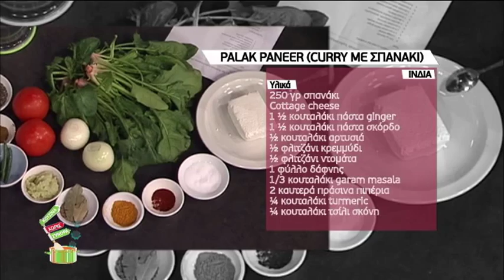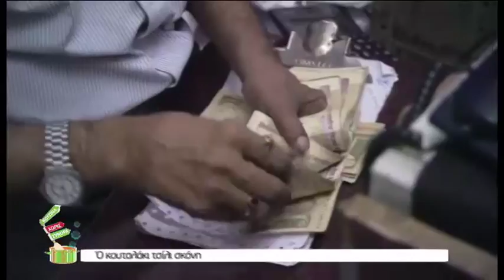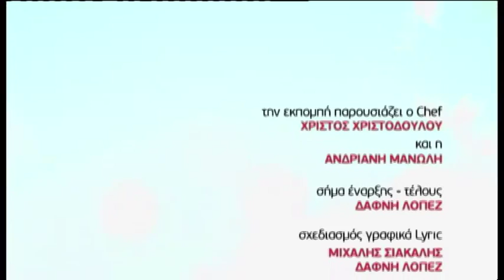25th March 2015_INDIA with Mr. Ramesh & Mrs. Gangadharan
We already know that foods of India are better known for its spiciness. We are prepared that spices are used generously in food.

But one must not forget that every single spice used in Indian dishes carries some or the other nutritional as well as medicinal properties.

This and much more we saw today at our latest episode of kouzinaxorissynora kitchenwithoutborders at PIK1
India presented by Mr. Ramesh & Mrs. Gangadharan today